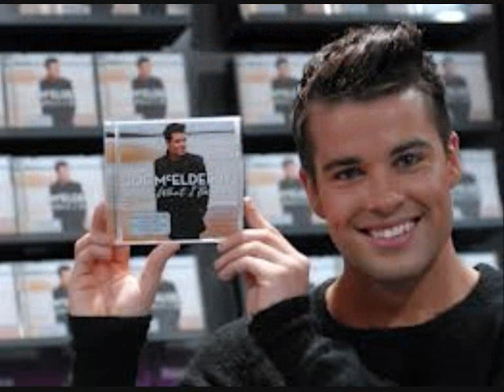Joe McElderry Rescue us Radio Edit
Radio Edit of Joe McElderry Rescue Us,
Download the Delux Version from Itunes or Amazon